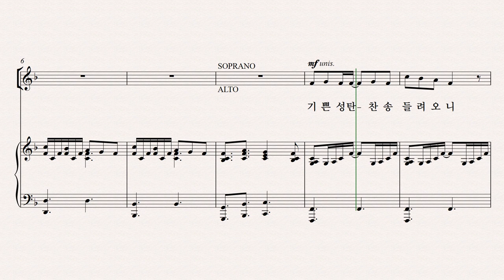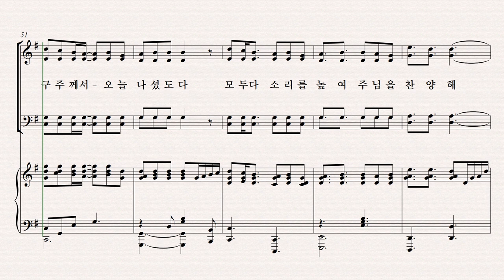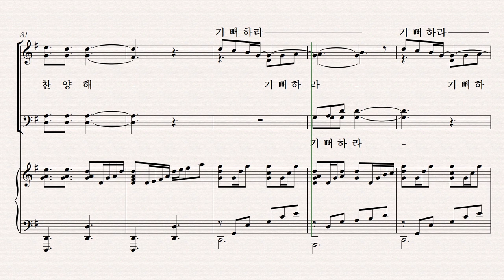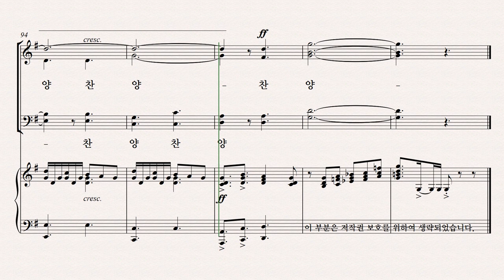[성탄 칸타타] 성탄성가 모음 7집 파트연습 7. 모두 기뻐하라 주님 나셨다! Soprano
7. 모두 기뻐하라 주님 나셨다!   Soprano 파트연습 영상입니다.